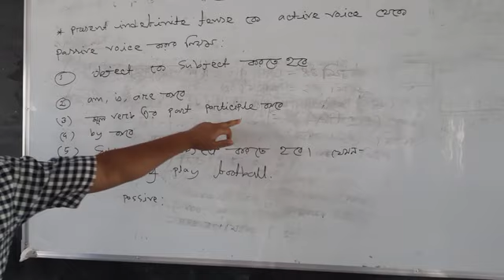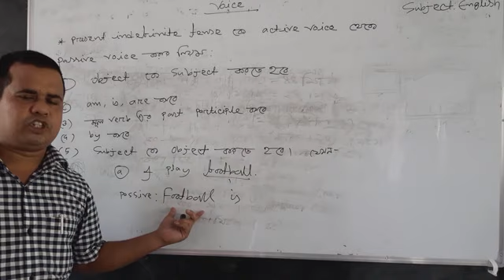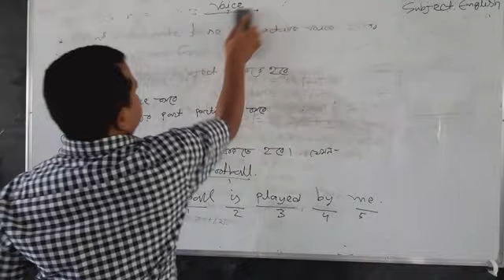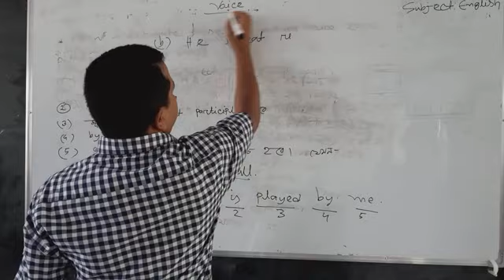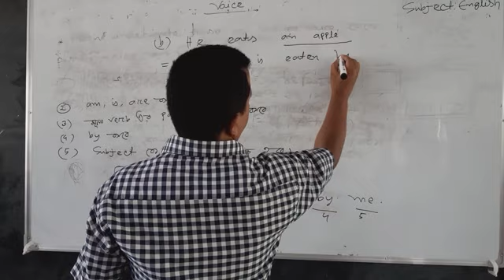Online Class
English,nine